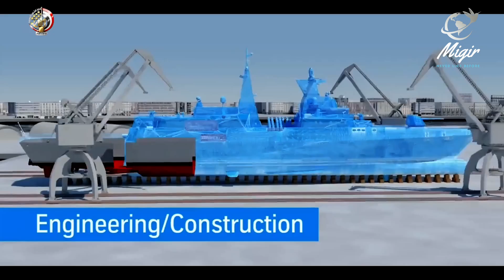Deconstructing the MEKO 200: Capabilities & Design Explained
Dive deep into the world of the MEKO 200, a modern multi-mission frigate packed with cutting-edge technology and firepower. We'll explore its stealthy design, powerful propulsion system, and diverse armament, making it a true force to be reckoned with on the high seas. From anti-ship missiles to torpedoes and advanced radar systems, discover how the MEKO 200 protects and patrols coastlines with unwavering vigilance. Join us as we break down the capabilities of this remarkable vessel and understand its impact on naval warfare.

They call it the "Silent Guardian," a sleek predator lurking beneath the waves. The MEKO 200 is shrouded in mystery, its stealthy silhouette hiding secrets of advanced weaponry and tactical prowess. Unravel the layers of this technological marvel, from its sensor suite that can pierce the veil of darkness to its propulsion system that glides silently through the ocean depths. Prepare to be captivated by the MEKO 200, a force that redefines the boundaries of modern naval warfare.

You can Reach out Now Easier than Ever! 👋

Migir is committed to increase the awareness of new cities and projects under construction in Egypt. We also believe effective media strategies require a deep understanding of your business goals and target audience. Our team works everyday to develop tailored solutions in videography, stock footage, editing, color correction, etc.